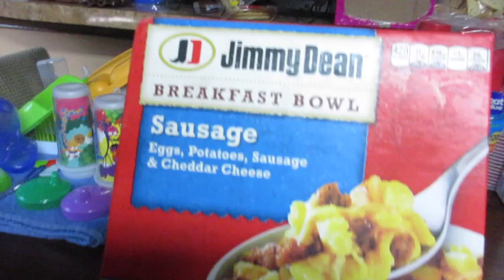Vlog #32 I'm late!!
Finally the party is over! We still had a busy weekend but we managed to get a few clips in. Watch us try to get things done and still end up late smh!